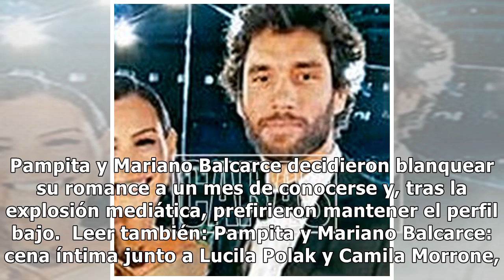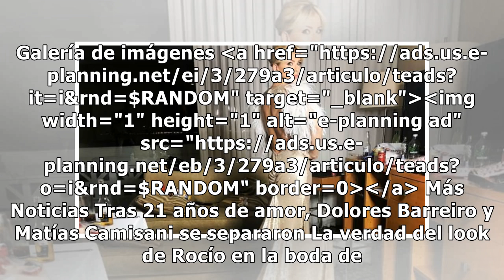Pampita reveló los motivos por los que no comparte fotos con su novio en las redes